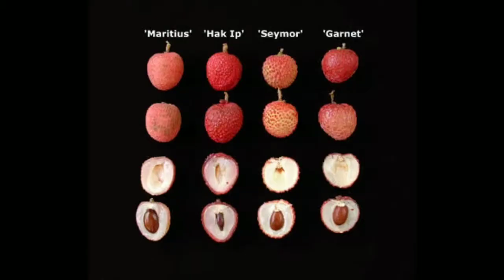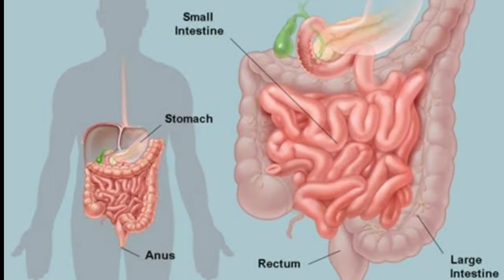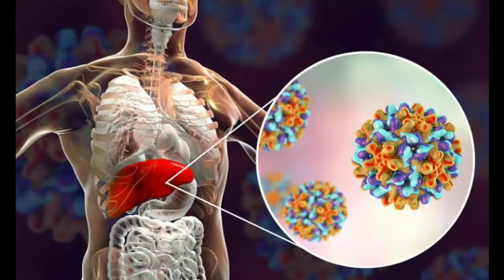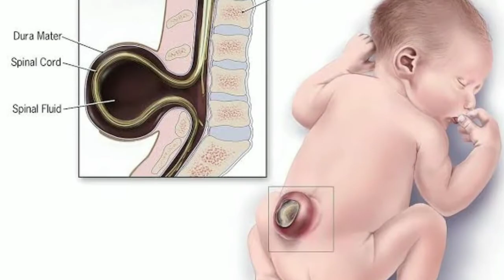லாங்கன் லிச்சி பழத்தின் பயன்கள் |by,Dr.Anita| litchi fruit health benefits | Anita's clips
Anita's clips
health benefits in tamil